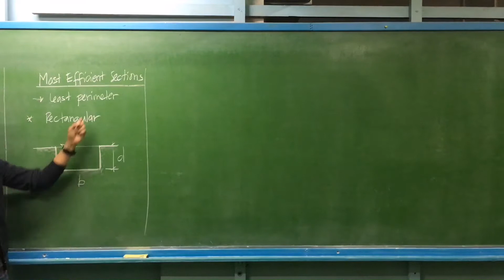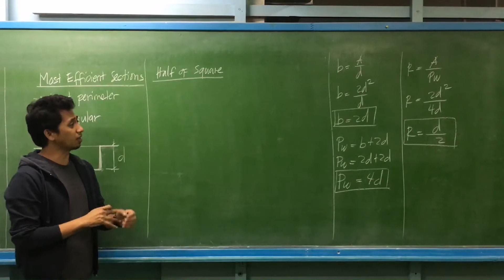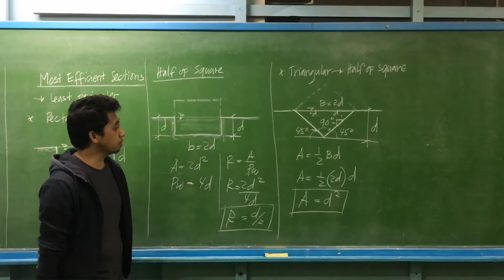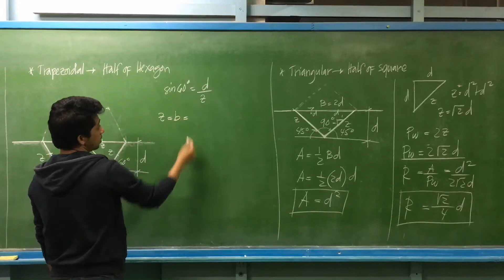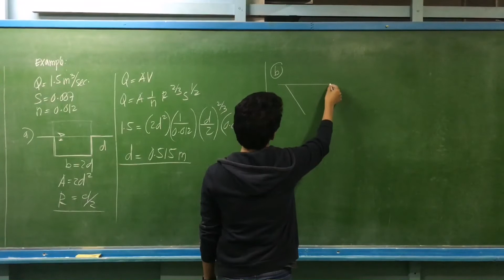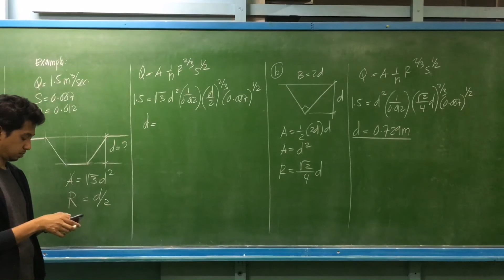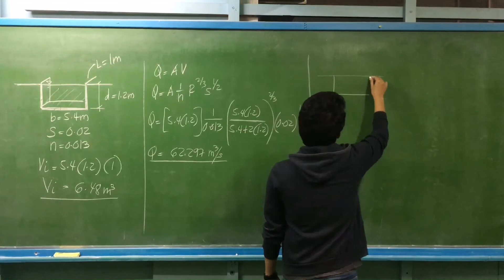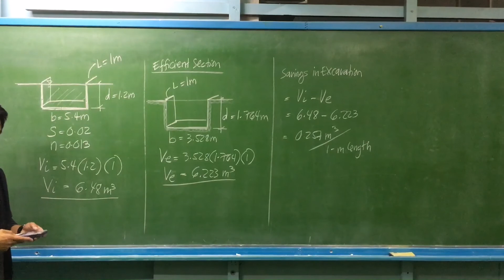Open Channels - Most Efficient Sections